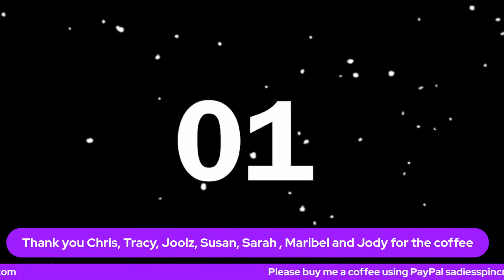Lets make batts to spin for a shawl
int todays live we will spin somemore of the shetland started on sundays live.